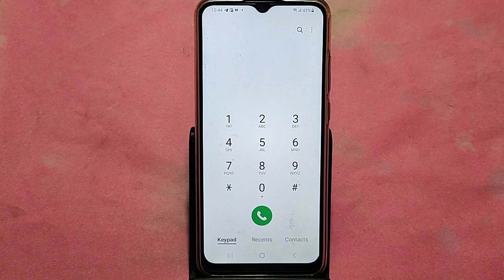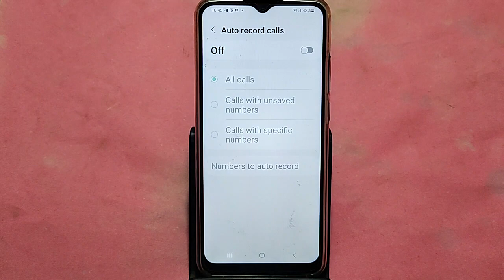How to turn off auto call recording, Samsung Galaxy A23 5G me auto call recording band kaise karen,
Best powerful CPU under 10k

60-Inch Tripod with Bag

7 Socket 6A Extension Board

multiplug Extension